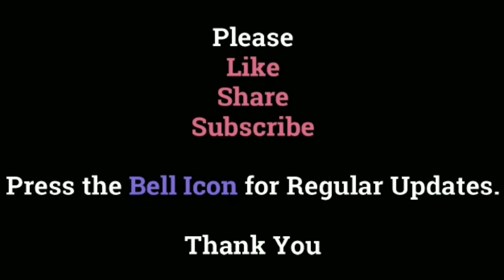మా..వరలక్ష్మీ అమ్మవారి పూజా# మా కుటుంబ సభ్యులు చేసిన అమ్మవారి అలంకరణ#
వరలక్ష్మీ  వ్రతం August 2020#
My family varalaxmi Ammavaari decoration...
Thnq all.